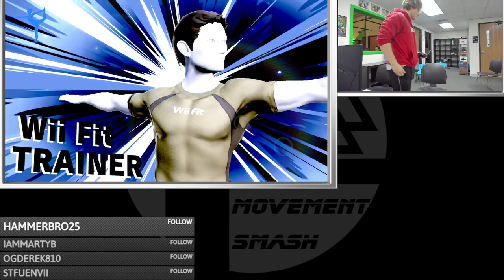Movement Smash # 122: Broly (Roy) vs SoGoodPop (Wii Fit)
6/12/23
Loser's Semis